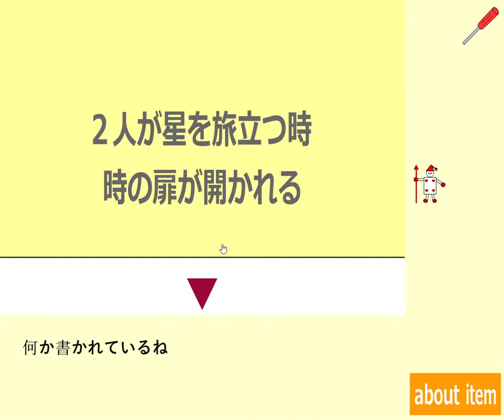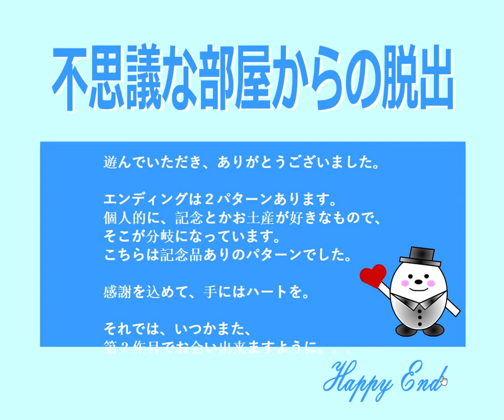[YonaYona Game] Game 01: Escape from Strange Room (Happy End) Walkthrough